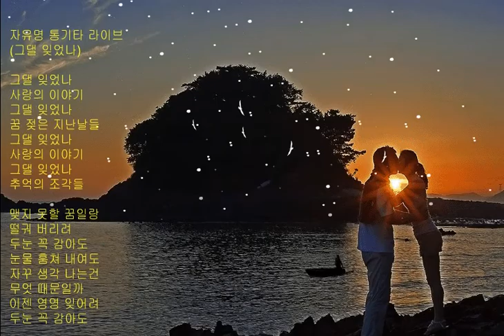그댈 잊었나(임지훈)통기타배우기 --- 자유명 통기타 라이브